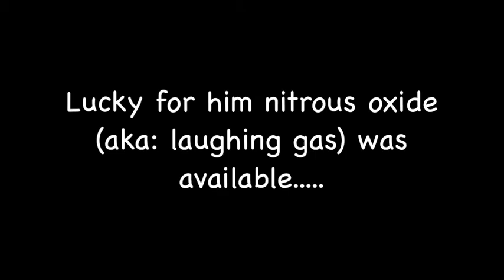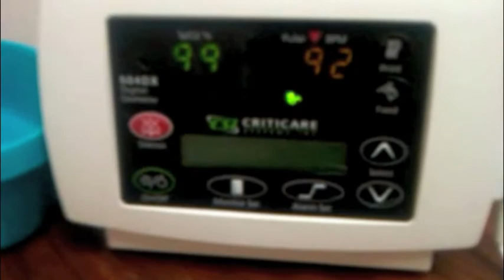Laughing Gas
Will's visit to the dentist to get his wisdom teeth pulled out.  He was put under then woke up pumped full of laughing gas.  Pretty funny!